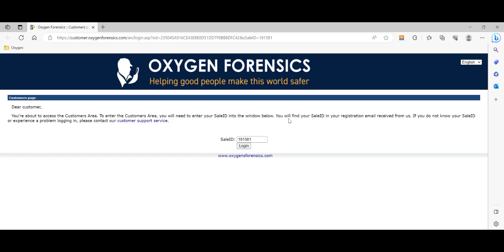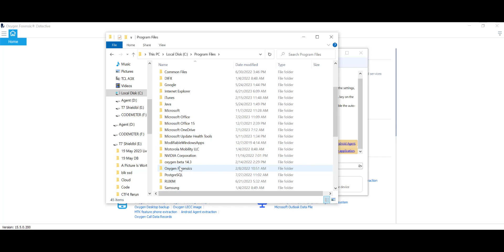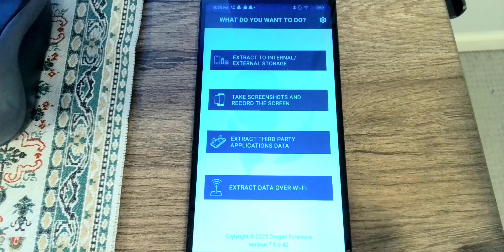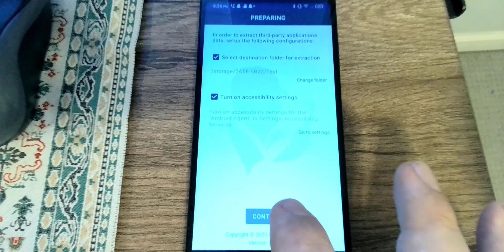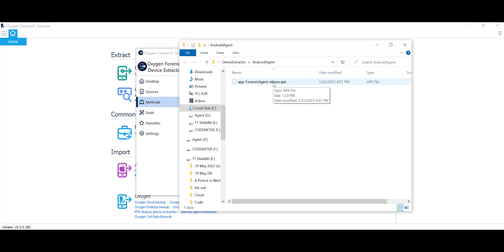How to Manually Extract App Data from Android Devices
Android Agent, available in Oxygen Forensic® Detective, allows users to manually extract app data from Android devices.
Learn how to manually install Android Agent and extract data from popular applications, like WhatsApp, Telegram, Discord, and Kik.

If you are already a customer, download Android Agent APK